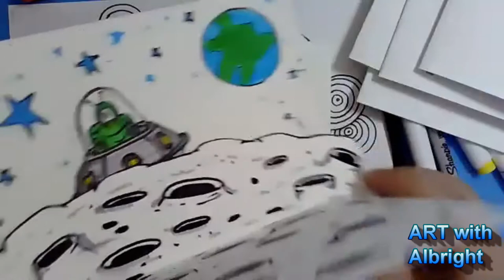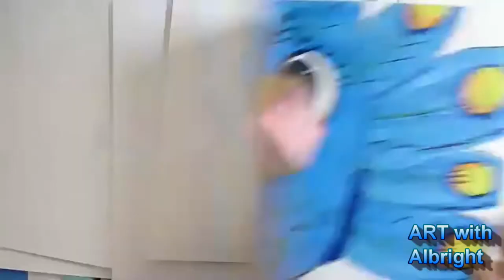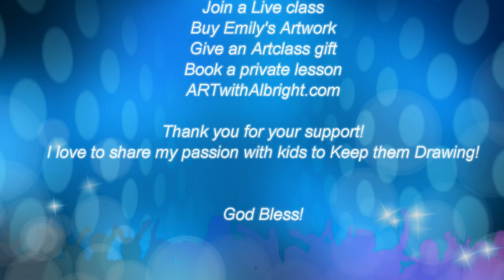Learn HOW to DRAW & CREATE a Pop Up 3D Space Alien ~ EASY Step By Step CRAFT Lesson for KIDS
Learn HOW to DRAW and CREATE a Pop Up ART 3D Space Alien step by step easy! In this video we are going to learn how to draw and create a 3D pop up art adventure for beginners. I love to teach how to draw so many different things every Monday and Thursday in my live online classes!
My passion to keep you drawing as an artist.  Traditional art classes are so boring!  I tailor each live class around the students that are enrolled!  We draw what you the artist wants to learn!   Join a class today!

Grab your pencil, paper, scissors, glue stick, markers and eraser. We love to go on so many adventures together! So why not try a live class and experience the fun we have! has the complete details and enrollment info~
Instagram.com/ARTwithAlbright

Draw more and more of these fun and easy lessons with Mrs. Emily

Thank you for your support and ideas! I just draw and create the things you love!  So keep the ideas coming!